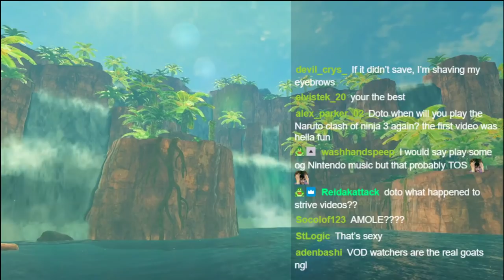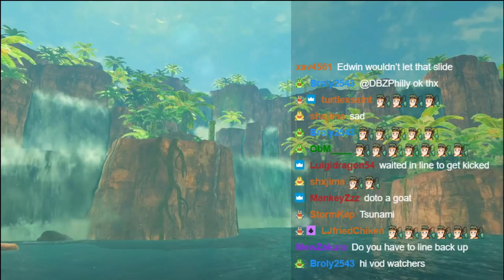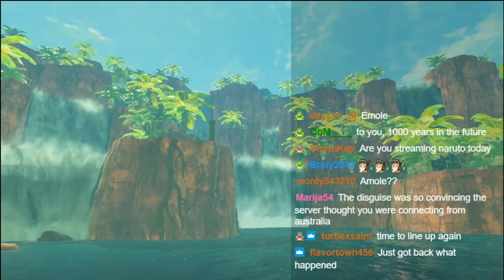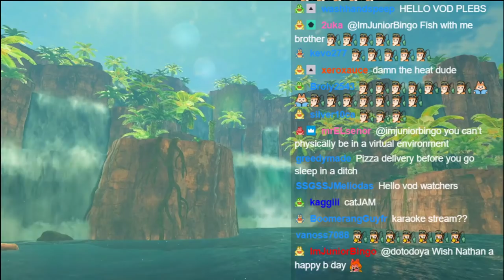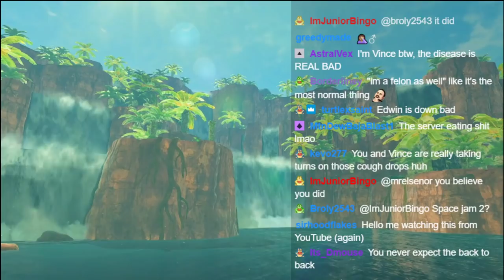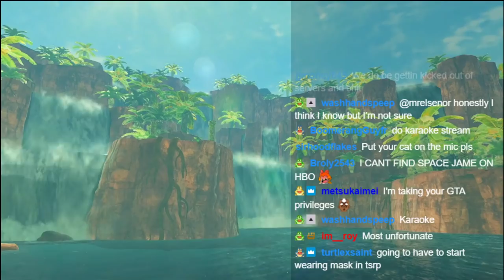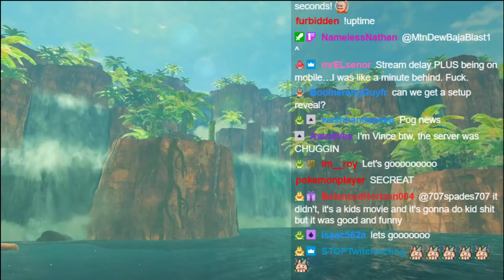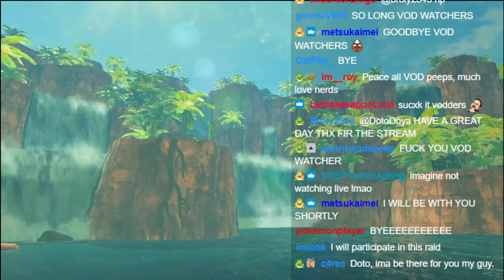DotoDoya Stream 07-17-2021 | Another Day Another Scam | Edwin Kastle | TSRP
0:00 - Grand Theft Auto V